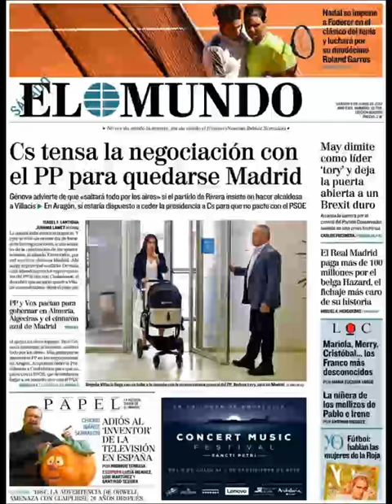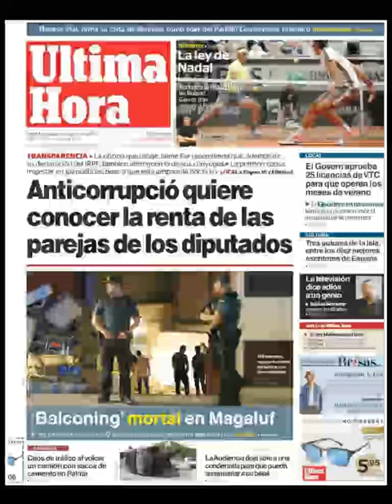Noticias Sábado 8 Junio 2019 Principales Portadas Titulares Diarios Periódicos España Spain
Principales Titulares de Noticias en Portadas Diarios Periódicos Españoles del Sábado 8 de Junio de 2019 ¿Que le Parecio este día?